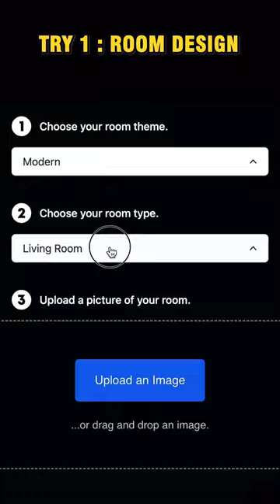Design your Room Professionally in 1-click !